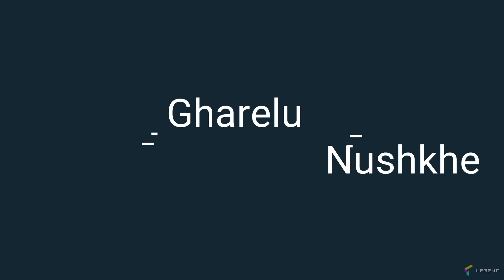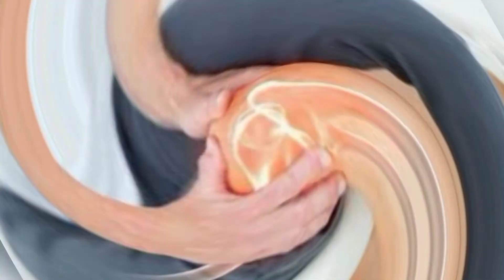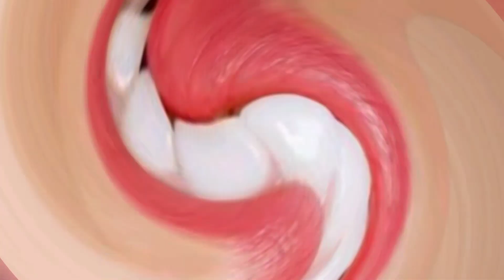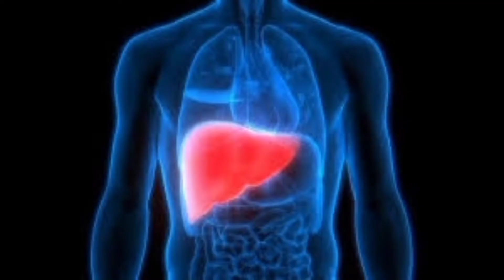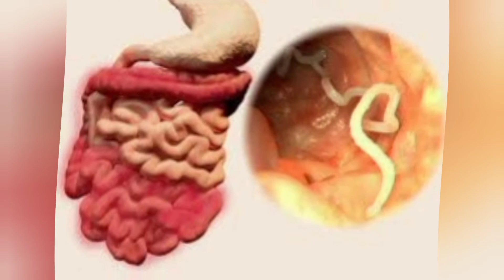बथुआ बीज के फायदे | Health Benefits of Bathua Seeds in Hindi